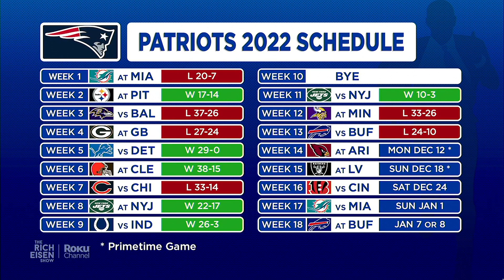NBC Sports' Tom Curran Talks Patriots’ “Maddening” Offensive Struggles w Rich Eisen | Full Interview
NBC Sports Boston’s Tom Curran tells Rich Eisen why the Patriots’ offense “has regressed to drastically” this season and if there’s any hope Bill Belichick can turn things around and steer the Pats back to the playoffs.